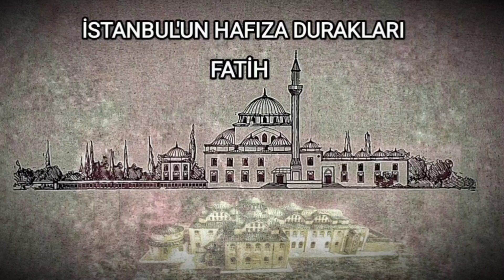İstanbul'un Hafıza Durakları 1 / Fatih camii ve çevresi